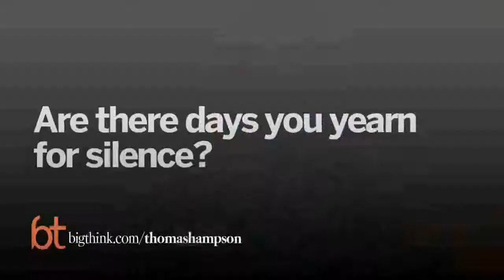Thomas Hampson- The Impact of Technology on Music Video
One of a series of video interviews Thomas Hampson recorded for BigThink.com.

Here he talks about how technology has impacted the music world for better and for worse. Among other things.